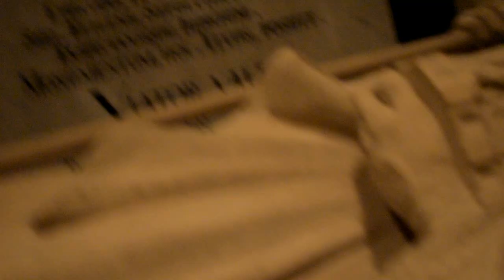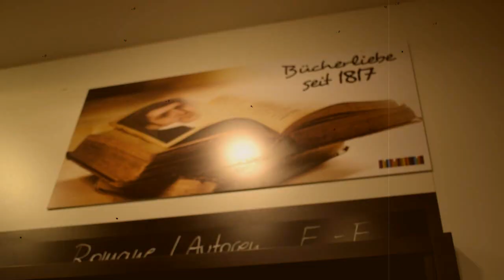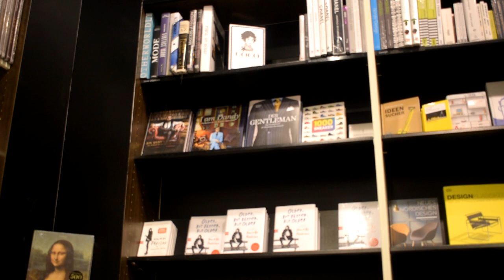vlog1!! Que fait une algérienne a Cologne? الجزائر وكولونيا - تاريخ طويل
Cologne fondée par les Romains, qui en firent la capitale de la province de Germanie inférieure, Cologne est la plus ancienne des grandes villes allemandes, ce dont témoigne un important patrimoine antique. Sa situation géographique favorable dans la vallée du Rhin en fait depuis le Moyen Âge un carrefour important en Europe. De tradition catholique, Cologne devient dès le xive siècle un important centre culturel grâce à son université - aujourd'hui parmi les plus anciennes au monde. Archevêché, membre de la Ligue hanséatique, elle acquiert le statut de Ville libre d'Empire en 1475. Annexée par la France de 1801 à 1815,